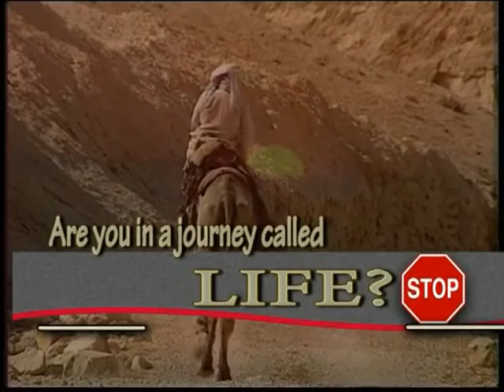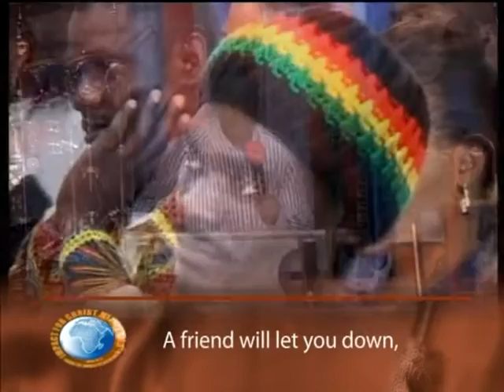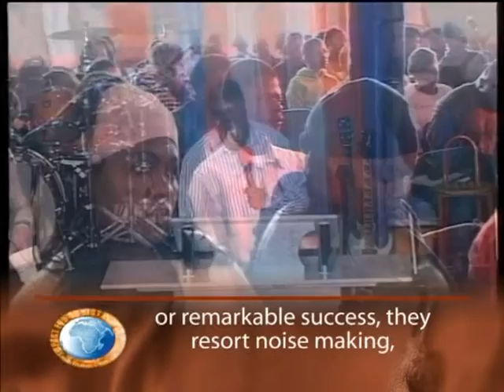WAR STARTS WITH WORDS